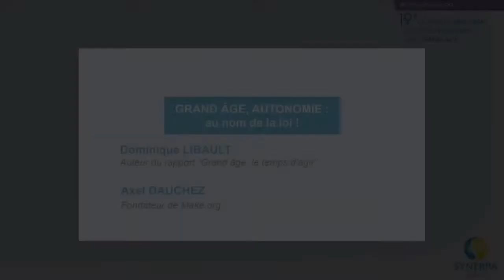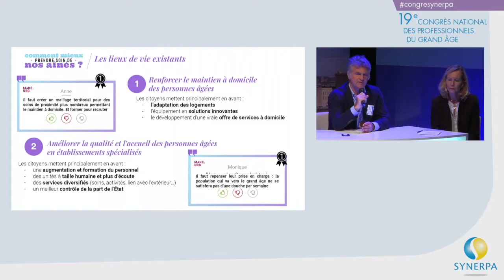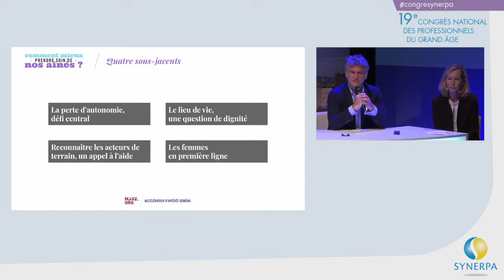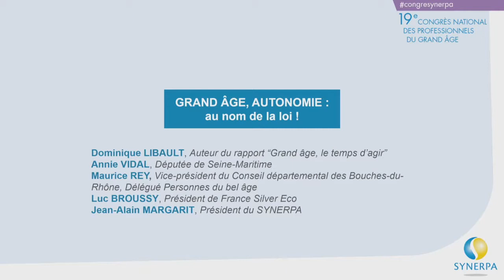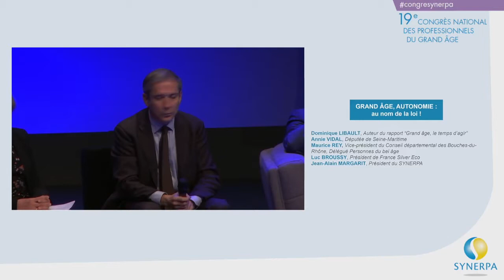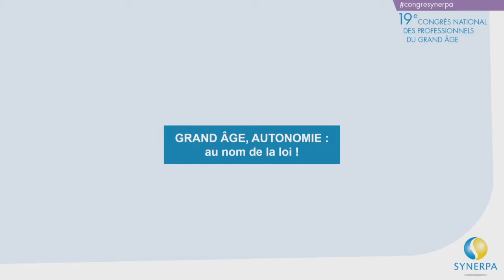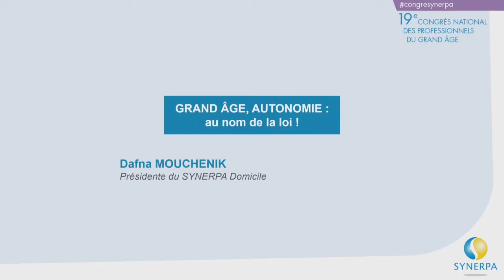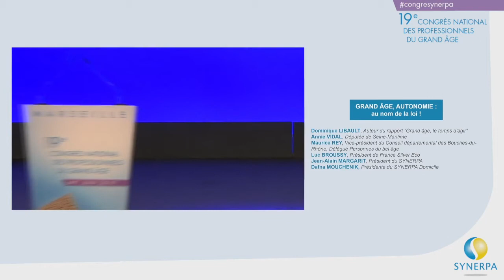Grand Age & Autonomie // 19e Congrès du SYNERPA 6&7 juin 2019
Le 28 mars dernier, Dominique Libault remettait à Agnès
Buzyn son rapport, intitulé “Grand âge, le temps d’agir”
issu de sa grande consultation nationale lancée à
l’automne dernier.
Décloisonnement de l’offre, Plan métiers, nouvelle aide à
l’hébergement, augmentation des ratios soignants,
gouvernance simplifiée, recours à la CRDS, 6 à 9 milliards
de déploiement, ce sont ainsi plus de 175 propositions
concrètes qui laissent entrevoir les premiers piliers de la
future loi.
• Dominique Libault, Auteur du rapport “Grand âge, le
temps d’agir”,
• Axel Dauchez, Fondateur de Make.org
• Annie Vidal, Députée de Seine Maritime
• Luc Broussy, Président de France Silver Eco
• Maurice Rey, Vice-président du Département des
Bouches du Rhône, Délégué Personnes du bel âge
• Jean-Alain Margarit, Président du SYNERPA
• Dafna Mouchenik, Présidente du SYNERPA Domicile